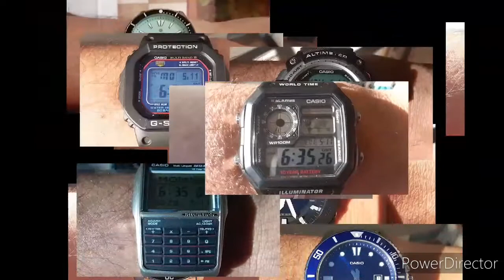Have you used an AD? - Tell TM